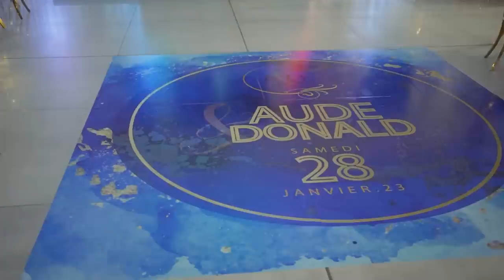Mariage civil Aude et Donald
28 Janvier 2023 Aude et Donald devenus 1 ont dit oui devant le maire du 5è arrondissement de Libreville. Ils nous ont offert un cocktail très classe au bord de mer suivi d'une soirée inoubliable.